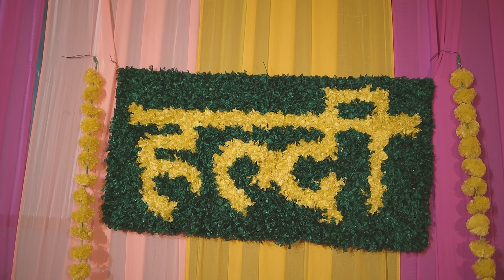Best Buddhist Wedding 2024 Devika ❤️ Akshay